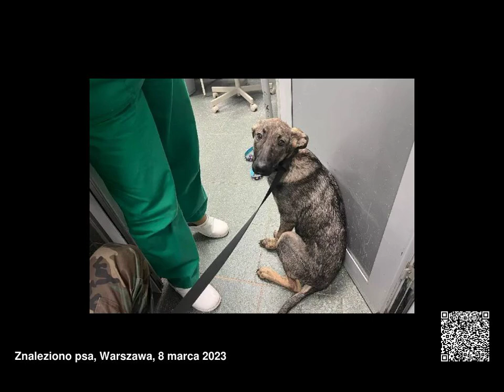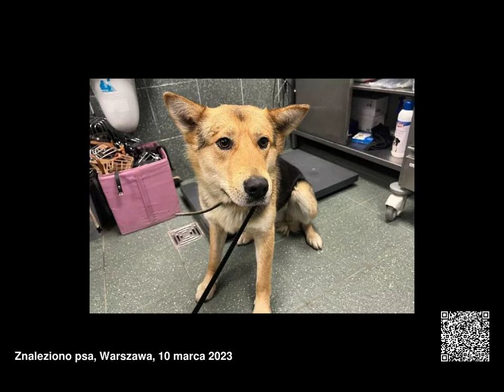Znalezione psy, województwo mazowieckie, 06.03.2023 - 12.03.2023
Znalezione psy, województwo mazowieckie, od 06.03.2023 do 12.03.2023

00:00 poniedziałek, 6 marca 2023
00:21 wtorek, 7 marca 2023
00:45 środa, 8 marca 2023
00:57 czwartek, 9 marca 2023
01:06 piątek, 10 marca 2023
01:33 sobota, 11 marca 2023
01:51 niedziela, 12 marca 2023